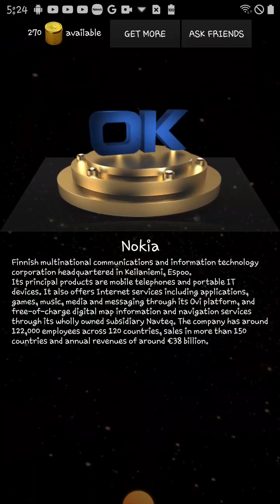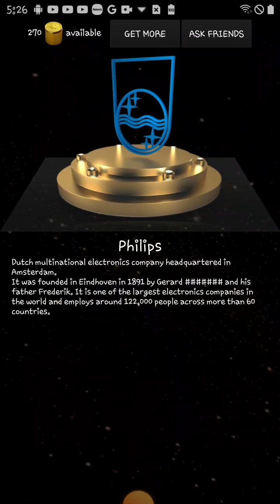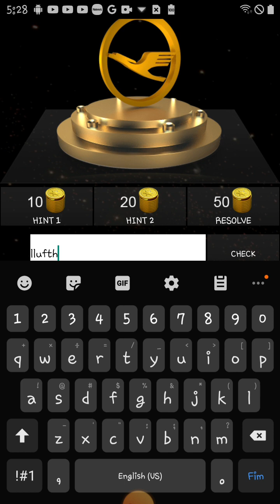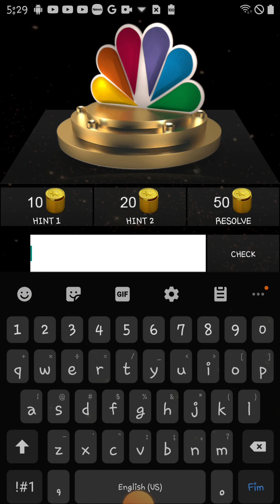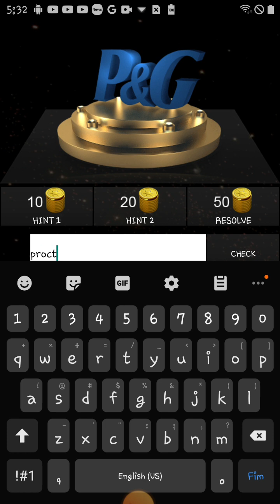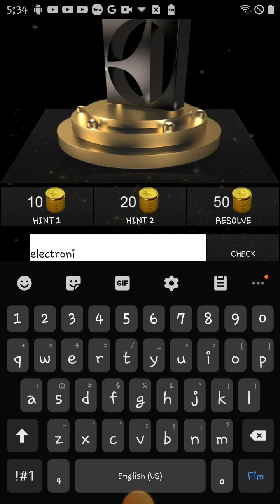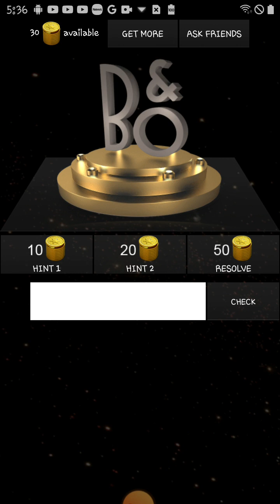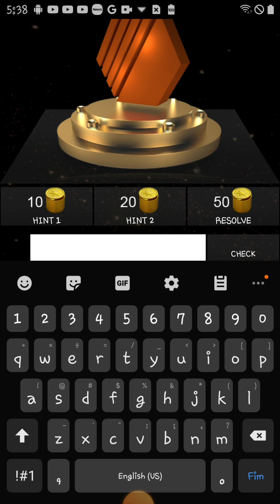3D Logo Quiz